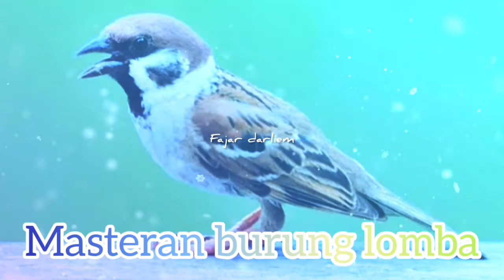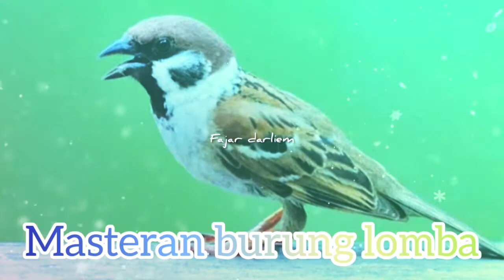Masteran MURAI BORNEO gereja tarung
Masteran burung gereja tentunya di buru para kicau mania dan biasanya buat isian burung cucak hijau murai batu